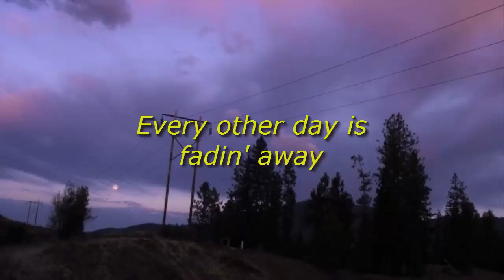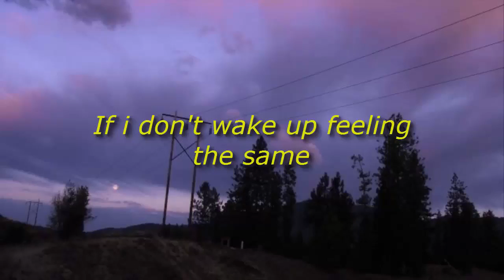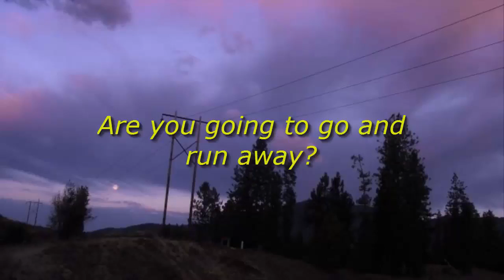CASTLEBEAT Dreamgaze Lyrics